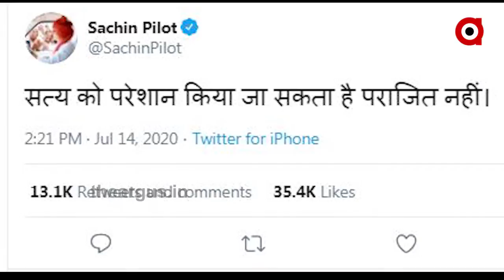ରାଜସ୍ଥାନ ରାଜନୀତି ରଙ୍ଗମଞ୍ଚରେ ହାଇଡ୍ରାମା ....|TheArgus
ଜାରି ରହିଛି ରାଜସ୍ଥାନ ରାଜନୀତିରେ ହାଇଭୋଲଟେଜ ପଲିଟିକାଲ୍ ଡ୍ରାମା ସରକାର ଭାଙ୍ଗିବା ଆଶଙ୍କା ଭିତରେ ବିଧାୟକ ସମର୍ଥନ ଦେଖାଇଲେ ଗେହଲଟ. ସେପଟେ ବିଜେପିରେ ପାଇଲଟ ସାମିଲ ହେବା ନେଇ ଜୋର ଧରିଲା ଚର୍ଚ୍ଚା.